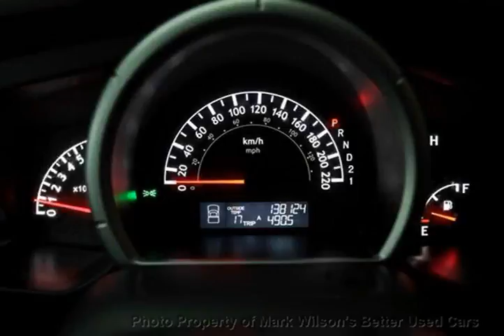Mark Wilsons Better Used Cars - 2006 Honda Ridgeline 4WD LX CREW CAB! POWER PKG! ALLOYS! 4x4 Truck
Mark Wilsons Better Used Cars - 2006 Honda Ridgeline 4WD LX CREW CAB! POWER PKG! ALLOYS! 4x4 Truck D-6H002846